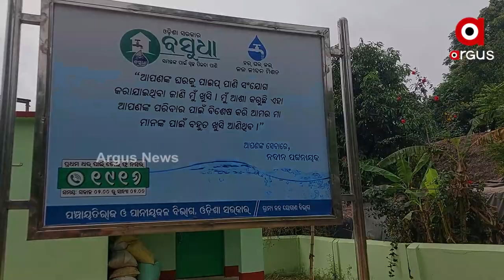ବିଶୁଦ୍ଧ ପାନୀୟ ଜଳ ଯୋଗାଣ କେବଳ କାଗଜପତ୍ର ରେ ସିମିତ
ପାଇପ ଫାଟି ବାହାରୁଛି ପାଣି। ଦେଖଣାହାରୀ ସାଜିଛି ପ୍ରଶାସନ। ଗରଦପୁର ବ୍ଲକ ଅନ୍ତର୍ଗତ ବାହାରପୁରରେ ଦେଖିବାକୁ ମିଳିଛି ଏହି ଟିତ୍ର। ଗାଁକୁ ବସୁଧା ଯୋଜନାରେ ପାଣି ପାଇପ ସଂଯୋଗ ହୋଇଛି ସତ । ମାତ୍ର ଲୋକେ ପାଉ ନାହାନ୍ତି ପାଣି